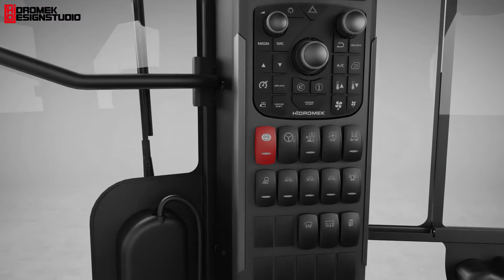Hidromek grader HMK 600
Presentazione delle caratteristiche del grader HMK 600 di Hidromek.